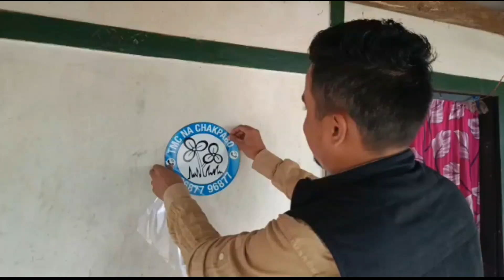Door to Door "We card"campaign by TMC west garo hills district convenior Richard Mark/ K.D.Vlog.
Kakket dakchakgrikanio gualpajachina full support 👍 ka.pabo